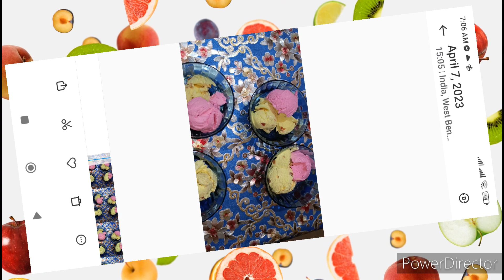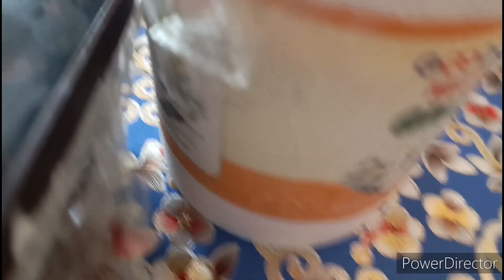Summer Special🍨Ice cream/Homemade/Chemical Free/Healthy